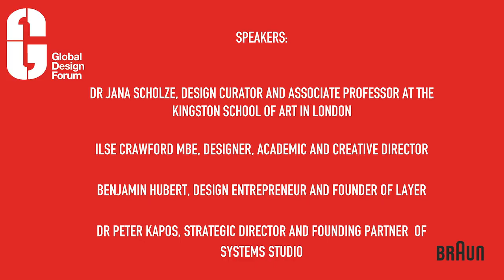Good Design for a Better Future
To mark its centennial year, join the discussion with global industry leaders and minds of the future for the Braun100Talks series. This panel will include Ilse Crawford MBE, Benjamin Hubert and Dr Peter Kapos, with an extended introduction from Dr Jana Scholze.

Confirmed Speakers:

- Dr Jana Scholze (extended introduction), Design Curator and Associate Professor at the Kingston School of Art in London

- Ilse Crawford MBE, Designer, Academic and Creative Director

- Benjamin Hubert, Design Entrepreneur and Founder of LAYER

- Dr Peter Kapos, Strategic Director and Founding Partner of Systems Studio

Supported by Braun